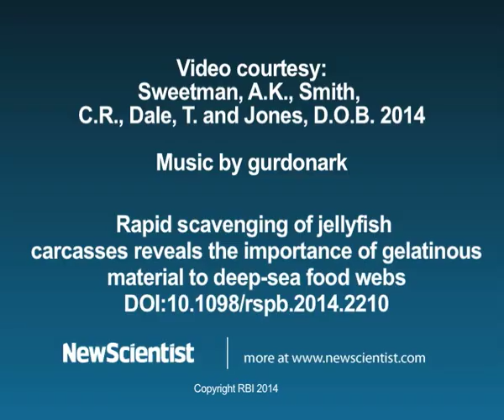Feeding frenzy proves dead jellyfish do get eaten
Assumptions that dead jellyfish are inedible and repel seabed scavengers disproved by time-lapse photography